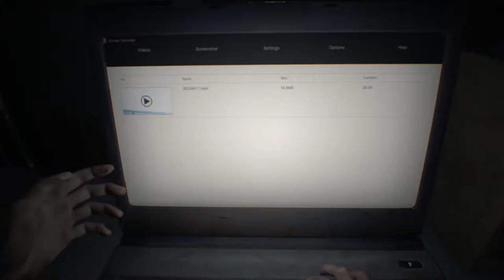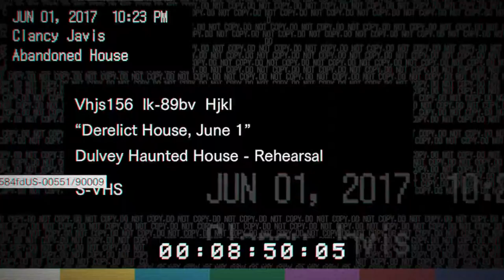Resident Evil 7 - Como tudo começou